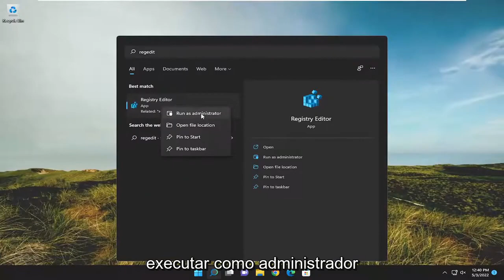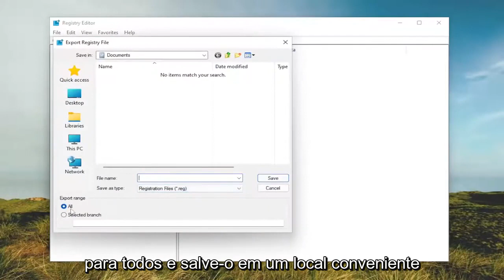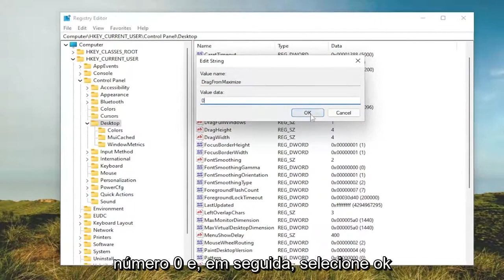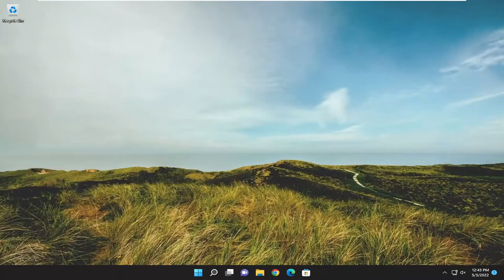Corrigir a janela maximizada não arrasta no Windows 11/10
Como ativar ou desativar a janela maximizada por arrastar no Windows 11/10 [Tutorial]

Mesmo que a janela de um programa esteja maximizada, você pode clicar na barra de título e começar a arrastá-la para outro monitor ou outro local no mesmo monitor. No entanto, se você deseja desativar essa funcionalidade, veja como fazer isso. É possível habilitar ou desabilitar janelas maximizadas arrastando no Windows 11/10 PC usando o Editor do Registro.

O Windows 11/10 permite arrastar uma janela maximizada de uma tela ou outra, de um lugar para outro, etc. Você pode fazer isso clicando na barra de título com o mouse. Às vezes, é bastante útil quando você precisa mover as janelas com frequência. É possível impedir que o Windows 11 e o Windows 10 permitam que os usuários movam ou redimensionem uma janela quando você clica na barra de título e tenta movê-la. Como mencionado anteriormente, você pode fazer a alteração usando o Editor do Registro. Recomenda-se fazer backup de todos os arquivos do Registro e criar um ponto de restauração do sistema antes de prosseguir.

Até a janela de um programa é maximizada no Windows 11 ou 10; você pode começar a arrastar essa janela clicando na barra de título. Você pode arrastar essa janela maximizada para algum outro lugar no mesmo monitor, ou mesmo se precisar, pode mover para outro monitor. No entanto, se você quiser desabilitar essa funcionalidade, precisará ajustar o Registro.

Você pode desabilitar o arrastar do Windows maximizado no Windows 11, para que ele não seja restaurado acidentalmente ou movido para outra área de trabalho ou tela. Por padrão, você pode arrastar qualquer janela maximizada para baixo da barra de título e ela restaurará seu tamanho original.